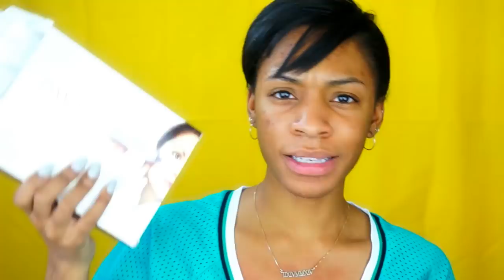How I Get Rid of Acne and Fade Dark Spots! ▸ VICKYLOGAN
I start talking about how to get rid of dark spots at 4:35 just in case you dont wanna hear my talk about how I got rid of breakouts.

Murad Rapid Age Spot Pigment Lightening Serum

Reviva Labs 10% Glycolic Acid Cream

Benefit Dream Screen SPF 45

Murad Environmental Shield Starter Kit (for travel size face wash, cream and serum!)

CREDITS  ↓

Camera → Sony NEX 5t
Ring light
Software → Final Cut Pro X

Are you a YouTuber that wants to do sponsored videos? Apply here!

Joshua 1:9